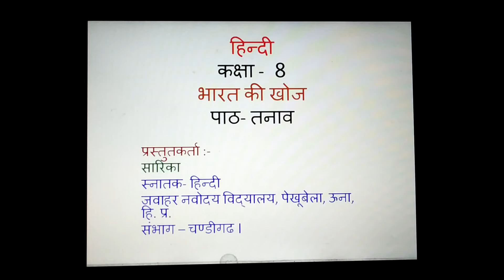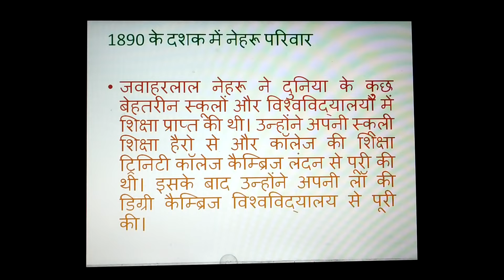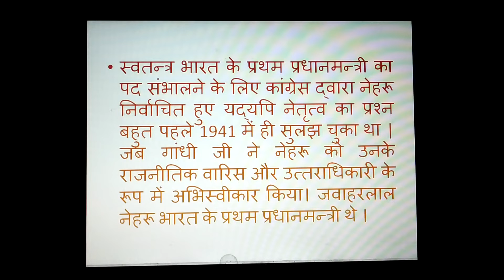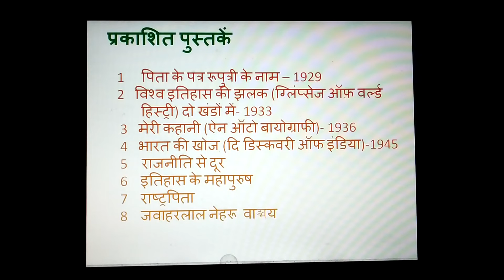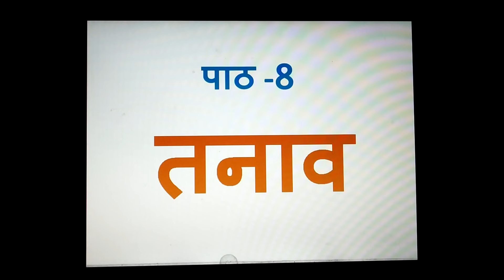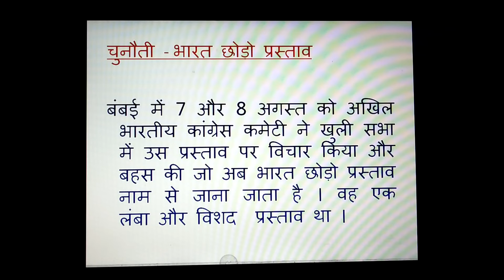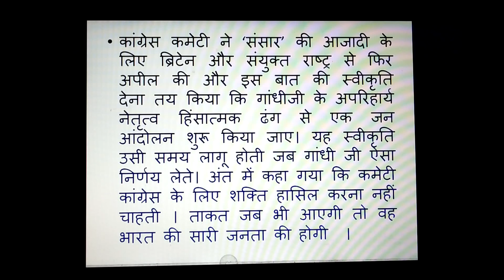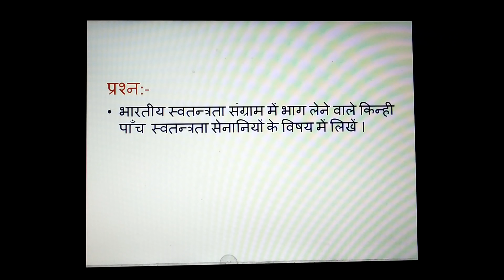पाठ 8 तनाव हिंदी भारत की खोज कक्षा 8 पाठ व्याख्या सीबीएसई एनसीईआरटी